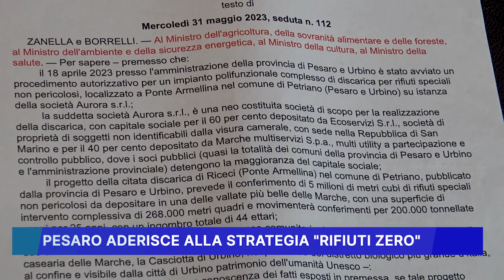PESARO ADERISCE ALLA STRATEGIA RIFIUTI ZERO